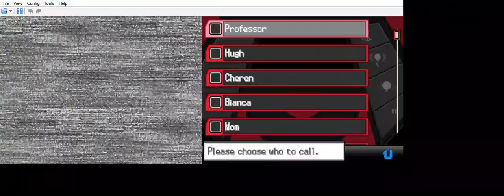... Pokémon Black 2 randomizer dot dot dot nevermind i will play it longer.